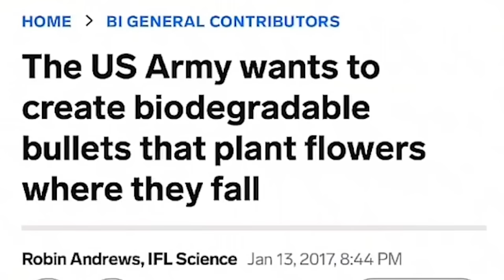Veterans REACT to Military TikToks W/ Nikko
Master dragons to rule this world!